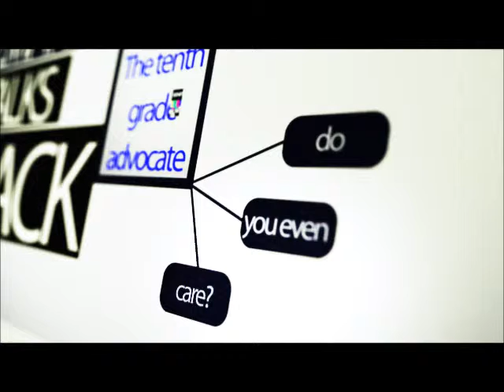what a 10th grader should know